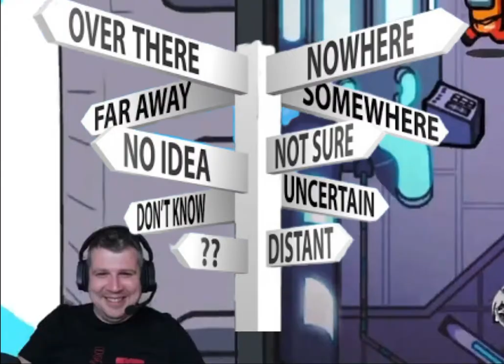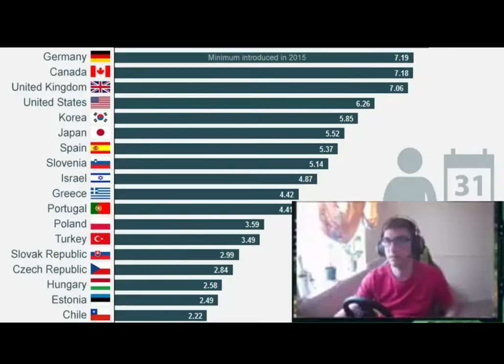Stirile Saptamanii Ep.6 Antibiotice Iasi | Fermierul Coglioni